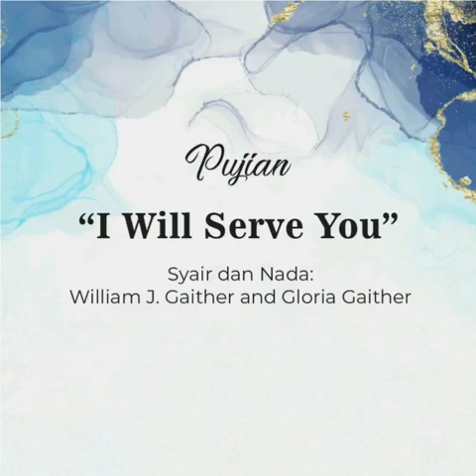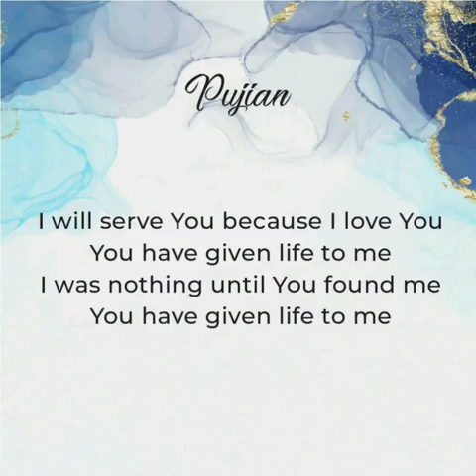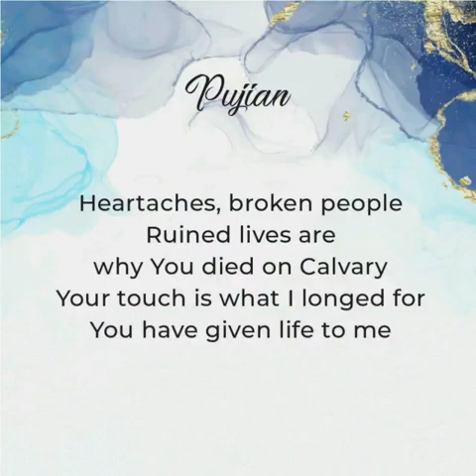I Will Serve Thee | Song in the Pandemic Time